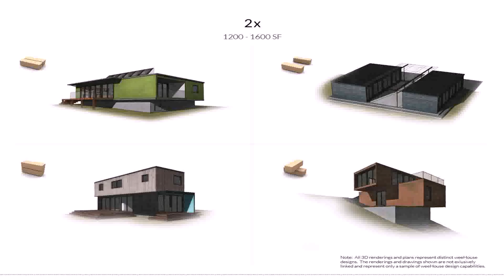Buy Car NY 5% DP